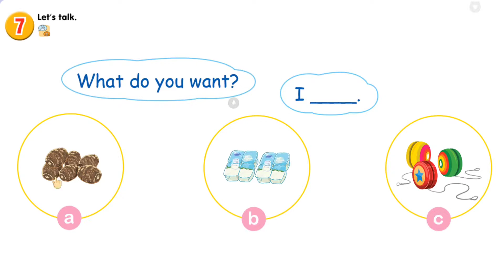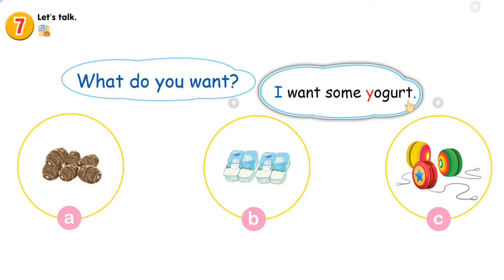Lesson 3 - Unit 9: In the grocery store - Tiếng Anh 2 - Kết nối tri thức với cuộc sống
Giải Lesson 3 - Unit 9. In the grocery store - Tiếng Anh 2 - Kết nối tri thức với cuộc sống với lời giải chi tiết, ngắn gọn nhất sẽ giúp các em nắm bắt các kiến thức cơ bản và nâng cao một cách nhanh nhất
Phần mở đầu: 00:00
Task 6: 00:28
Task 7: 02:09
Task 8: 04:54 .